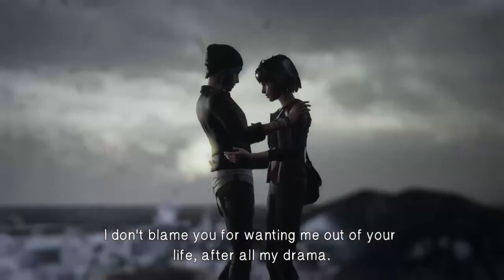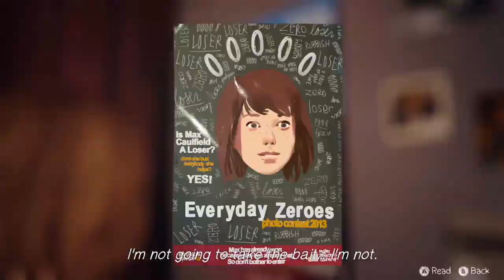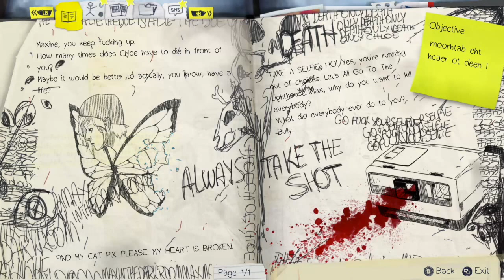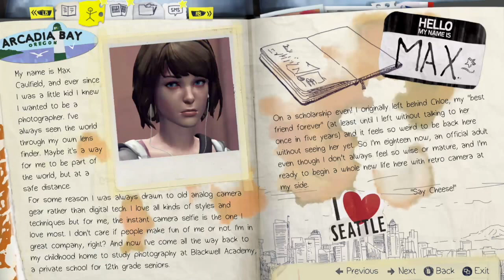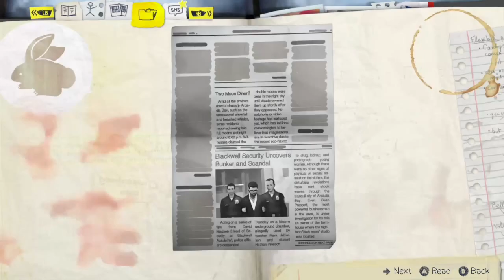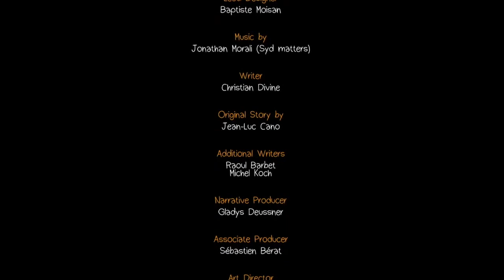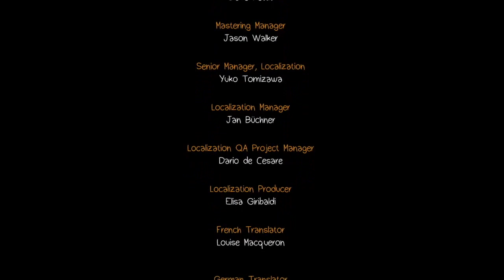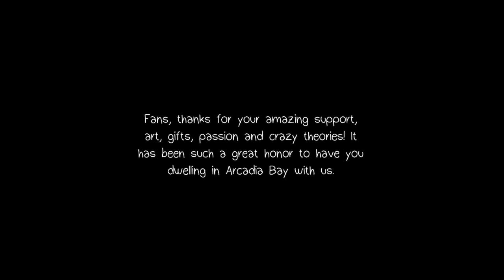EPISODE 5 pt. 2 Ending(s) | Life is Strange (◕‿◕✿)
I did edit the video because it was too long and i kept messing up. The full video is on twitch and it’s only about a half hour longer.

I believe the choice i made are the BEST choices.
1. I interact with (almost) everything but because I don't commentate, please pause the screen and read these yourselves
2. I didn't get some of the optional photos because my guide didn't make any sense

If you do not agree with my choices play the game yourself! It is much more interesting when playing yourself.